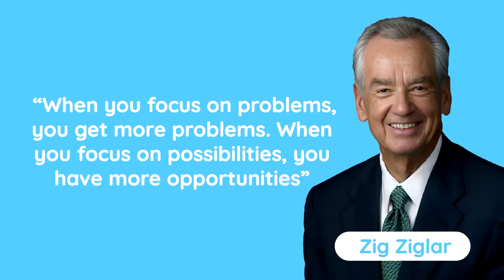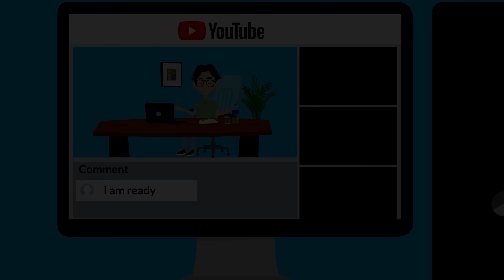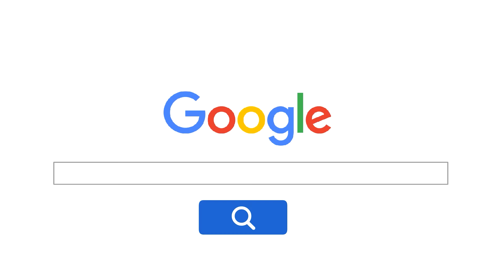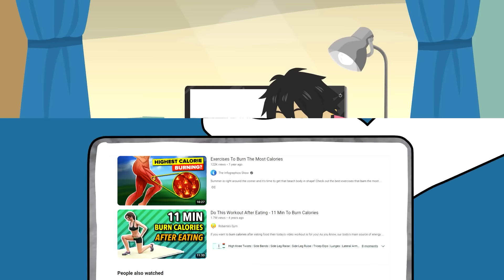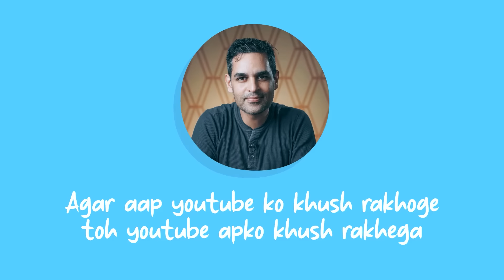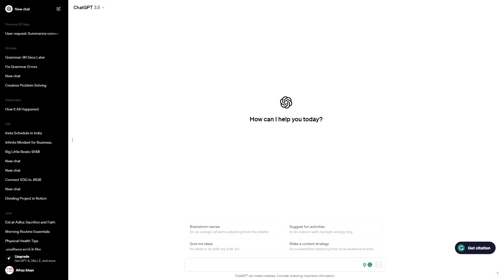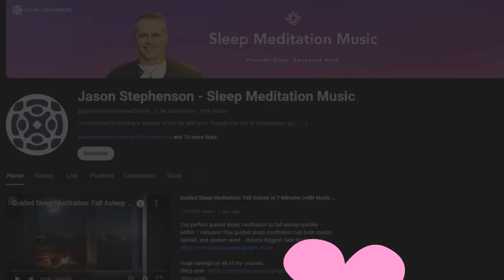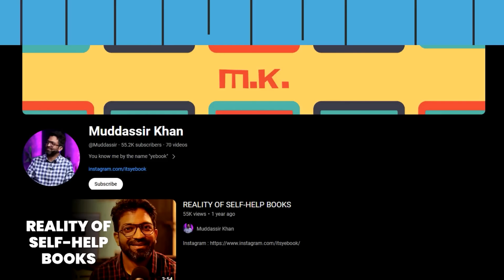50 दिन में सिर्फ 4 काम करो, और साल के अंत में हैरान कर दो - BEST EVER MOTIVATIONAL VIDEO in Hindi